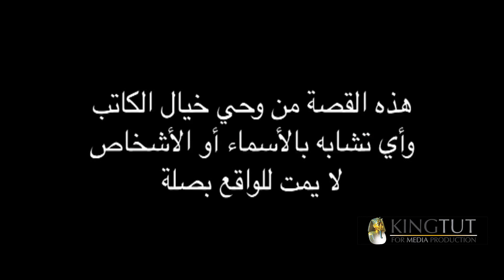مسلسل عابد كرمان - الحلقة 8 | بطولة تيم حسن و ريم البارودي